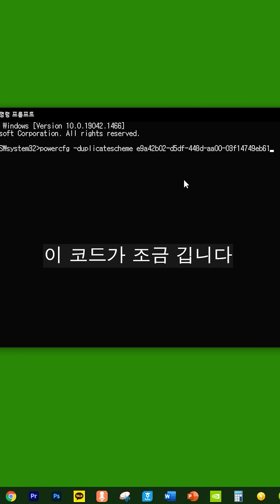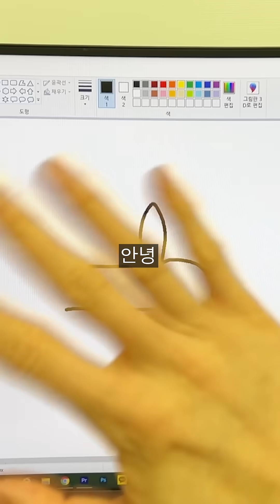이 버튼을 이제야 알다니.. 컴퓨터가 엄청 빨라집니다!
고성능코드:
powercfg -duplicatescheme 8c5e7fda-e8bf-4a96-9a85-a6e23a8c635c
최고성능코드:

위 두개의 코드중 아무거나 복사해서 붙여넣기 해주시면 됩니다.
(아무거나 해주셔도 됩니다. 별 차이 없습니다.)